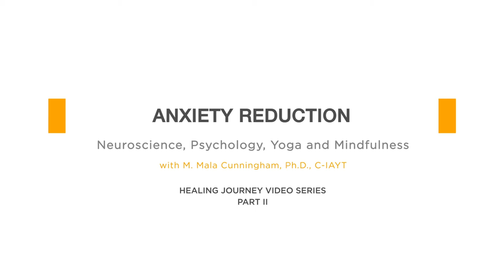Neuroscience & Yoga Part 2 Anxiety Mala Cunningham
Video filmed, edited by Ishwara Ehab Aref